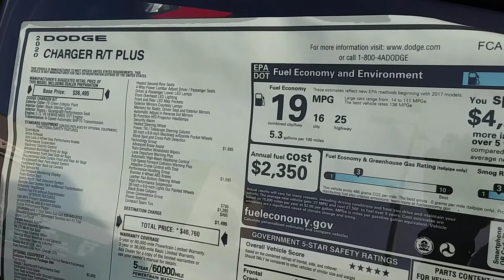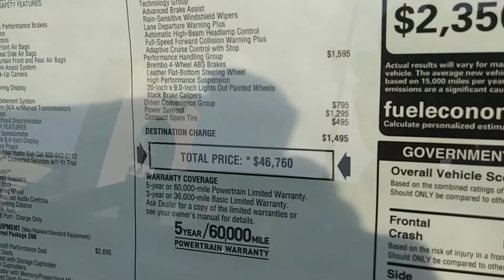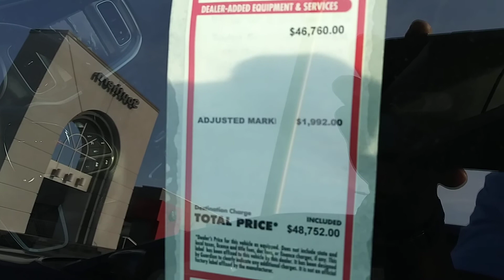Out&About, 2020 Charger's R/T🐝Scatpack&R/T's 5.7Hemi's💪🔥